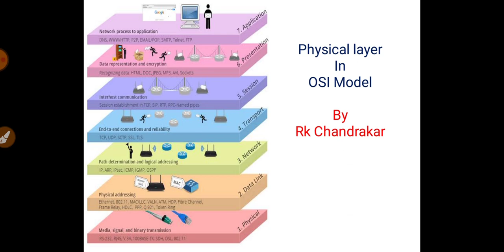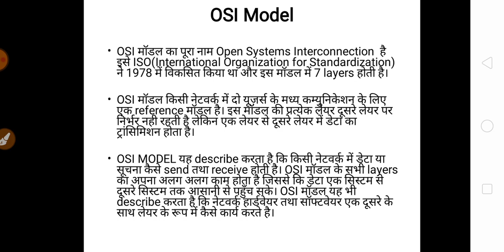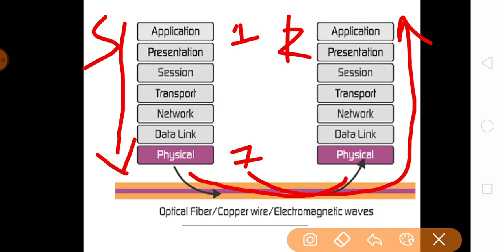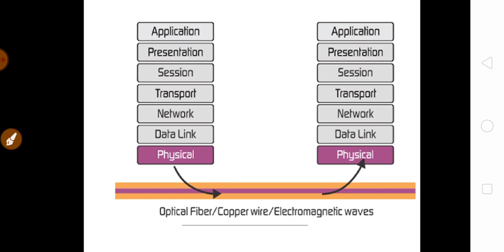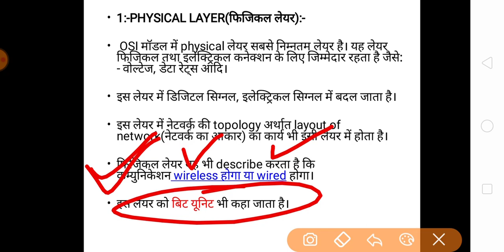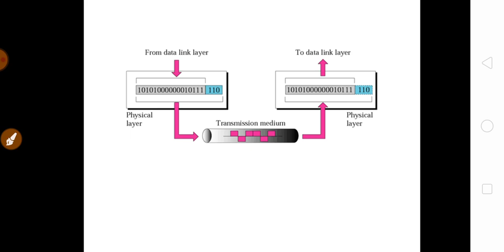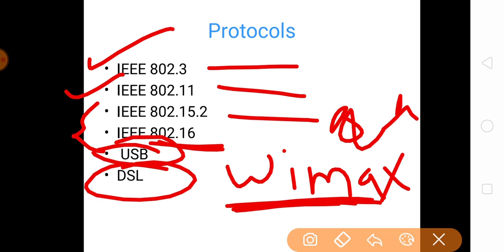Computer Network Lec-11||Physical Layer in OSI Model||फिजिकल लेयर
OSI MODEL PHYSICAL LAYER

OSI मॉडल में physical लेयर सबसे निम्नतम लेयर है। यह लेयर फिजिकल तथा इलेक्ट्रिकल कनेक्शन के लिए जिम्मेदार रहता है जैसे:- वोल्टेज, डेटा रेट्स आदि।

इस लेयर में डिजिटल सिग्नल, इलेक्ट्रिकल सिग्नल में बदल जाता है।
इस लेयर में नेटवर्क की topology अर्थात layout of network(नेटवर्क का आकार) का कार्य भी इसी लेयर में होता है।

फिजिकल लेयर यह भी describe करता है कि कम्युनिकेशन wireless होगा या wired होगा।

इस लेयर को बिट यूनिट भी कहा जाता है।